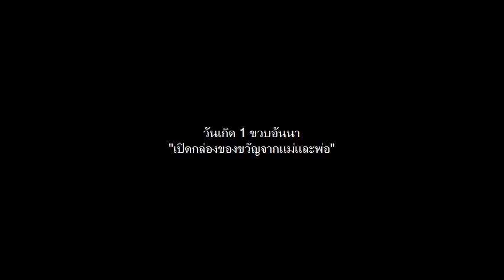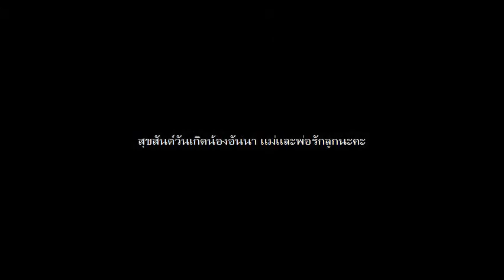อันนา - เปิดของขวัญจากพ่อและแม่